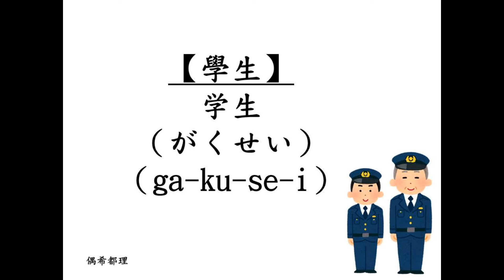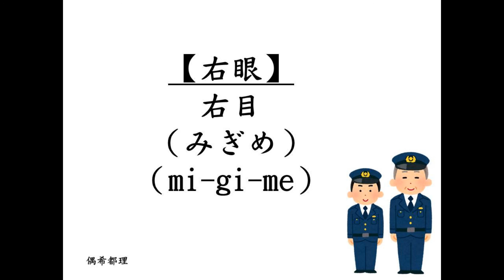【看日劇學日文】終極教官／教場（きょうじょう）日語教學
這次要和大家分享日劇天王「木村拓哉」主演的日劇「教場」/終極教官」，故事內容以警察學校為舞台，講述一群學生立志成為警察的故事。
木村拓哉飾演看似冷酷無情的警校教官，透過驚人的觀察力培育優秀學生，並藉由殘酷的訓練和嚴酷的紀律促使他們成長。這次更特別以白髮造型呈現，右眼還特意戴上特殊隱形眼鏡仿造假眼的效果，備受矚目。
讓我們一起學習相關的日文吧。

【看日劇學日文】
終極教官／教場（きょうじょう）

延伸學習↓↓
【看日劇學日文】
日本沉沒-希望之人-
(小栗旬/松山研一/杏/仲村亨/香川照之)
【看日劇學日文】
TOKYO MER 行動急診室
TOKYO MER 東京救難英雄
【看日劇學日文】
【看日劇學日文】
NHK 大河劇
【看日劇學日文】
【看日劇日文】
天國與地獄～瘋狂的2人～
【看日劇學日文】
名偵探主廚/主廚是名偵探
(西島秀俊．濱田岳)
【看日劇學日文】
秘密內幕～女警的反擊～
【看日劇學日文】
要來杯咖啡嗎(珈琲いかがでしょう)
【看日劇學日文】
夜間醫生/深夜醫生/Night Doctor/ナイト・ドクター
波瑠．田中圭
【看日劇學日文】
女王偵訊室4/緊急審訊室4
(天海祐希．田中哲司．小日向文世．速水茂虎道)
【看日劇學日文】
女王的營養午餐／Chef〜三ツ星の給食
【看日劇學日文】
七彩病歷簿／虹色病歷簿
【看日劇學日文】
我推的王子/偶像王子養成記/
來自灰色星球的小王子
【看日劇學日文】
Oh! My Boss!戀愛放別冊／
哦！我的老闆！戀愛隨書附贈
【看日劇學日文】
東大特訓班2／龍櫻2(ドラゴン桜 2 )
【看日劇學日文】
約定的灰姑娘(戀愛協議書)
【看日劇學日文】
涅墨西斯(櫻井翔 廣瀨鈴)
【看日劇學日文】
打扮的戀愛是有理由的/為愛妝扮有理
(着飾る恋には理由があって)
【看日劇學日文】
我家的故事(俺の家の話)
【看日劇學日文】
愛戀深海的妳/深深地戀愛
【看日劇學日文】
【看日劇學日文】
【看日劇學日文】
【看日劇學日文】
宅女兒交不到男友！！
【看日劇學日文】
【看日劇學日文】
【看日劇學日文】
遠距戀愛～普通的戀愛是邪道／
【看日劇學日文】
【看日劇學日文】
日劇「逃避雖可恥卻有用／月薪嬌妻」

更多集數↓↓
請參照播放清單分類
【日劇日文】【時事日文】
【基礎日文】【生活日文】
【閱讀筆記】

如果您喜歡我分享的內容，